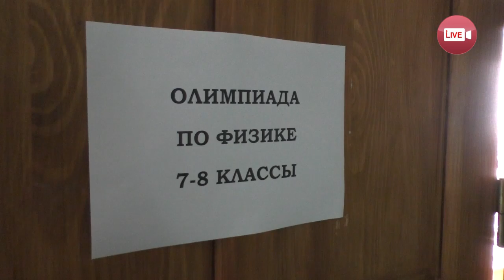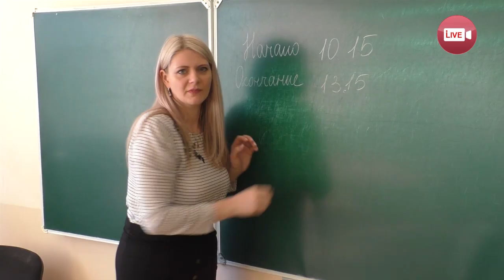В Слониме проходят предметные олимпиады для 5-8 классов